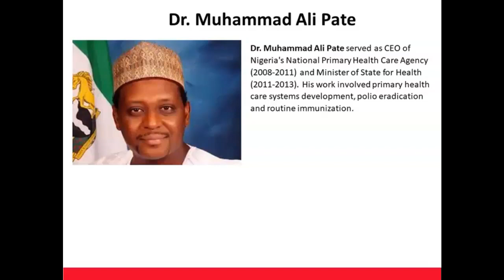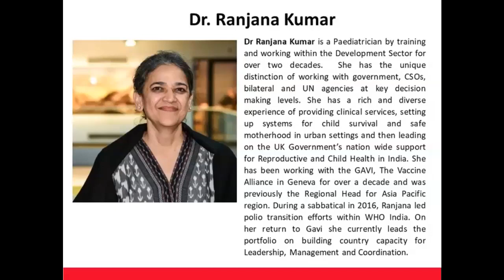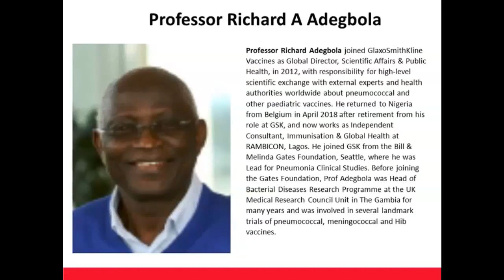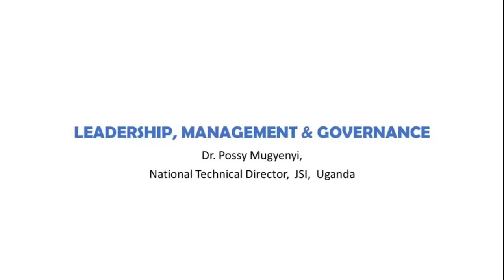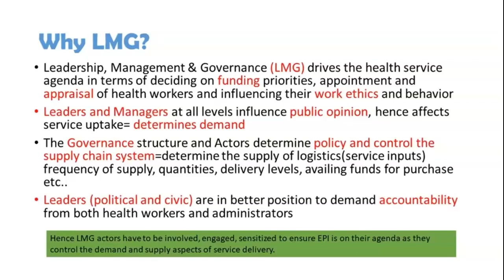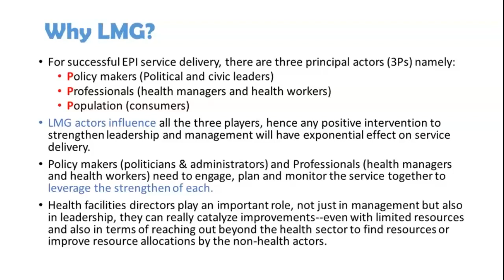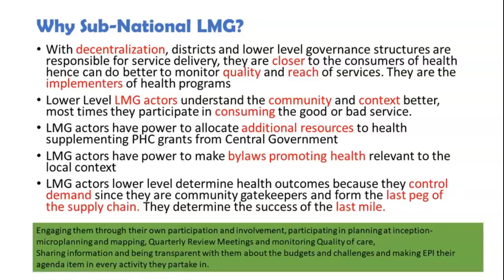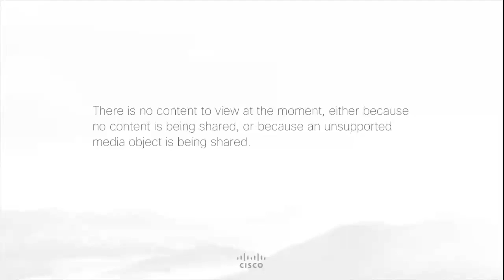Webinar: Building bridges to stronger leadership and governance for health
Strong health leadership is not only critical to achieving universal health care (UHC), but is the driving force behind attaining and sustaining achievements in primary healthcare, immunization, and other health goals. With shifts in global and country geopolitical dynamics, underperforming health systems, capacity gaps and inequities between and within countries’ the need for strong leadership is more important than ever.

John Snow, Inc and a distinguished panel discuss the underlying enablers and address ways to generate a pathway for strong leadership approaches post-2020. The webinar builds on the recent African Leadership Meeting, Addis Declaration on Immunization and deepens the conversation on how greater investment in leadership will be crucial to achieving UHC in Africa.

Hear from our expert panel, which includes:
- Dr. Muhammad Ali Pate, Chief Executive Officer, Big Win Philanthropy and Adjunct Professor of Global Health, Duke University Global Health Institute
- Dr. Ranjana Kumar, Senior Specialist, Country Governance, Leadership Management & Coordination, Gavi
- Dr. Possy Mugyenyi, National Technical Director for MCSP/SS4RI Uganda, John Snow, Inc.

Moderator:
- Dr. Folake Olayinka, Immunization Team Leader for Maternal and Child Survival Program, John Snow, Inc.